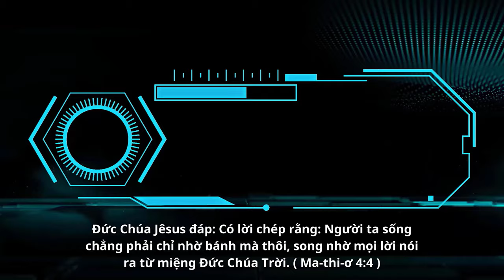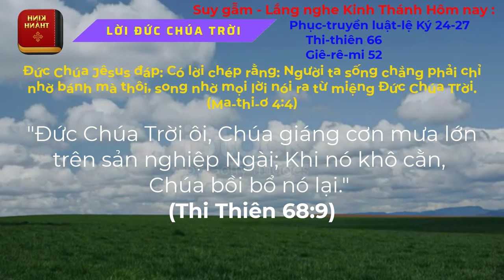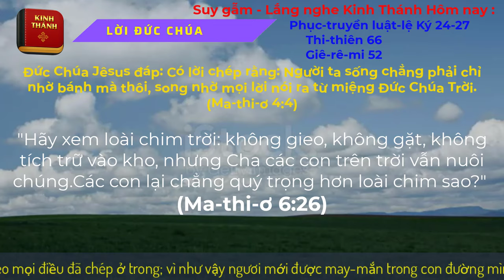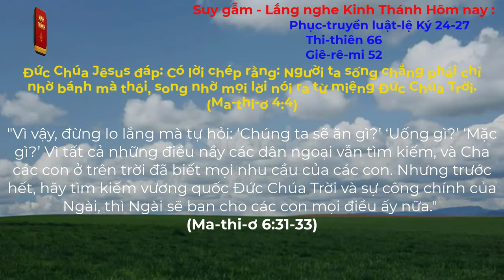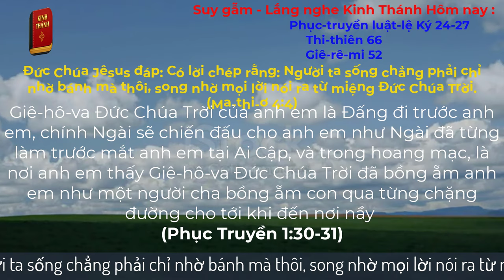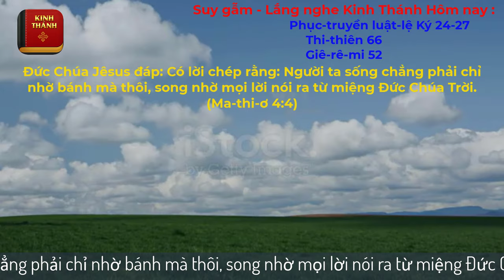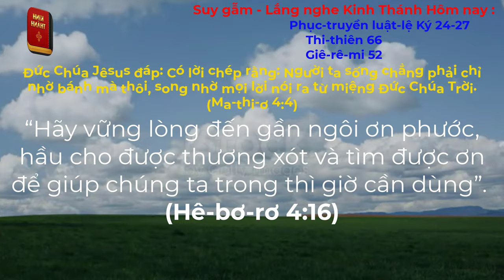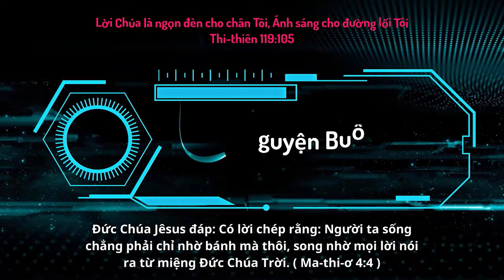Oneway Radio | Tĩnh Nguyện Hằng Ngày 12/10/2023 | Dưỡng Linh cơ Đốc